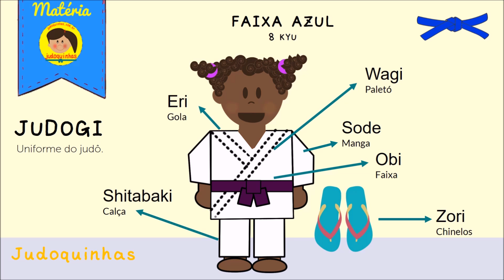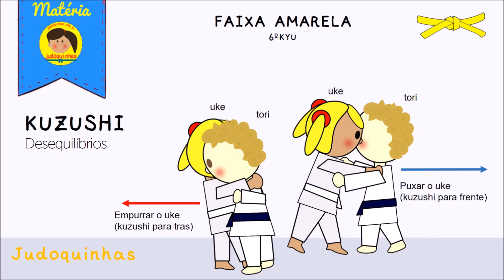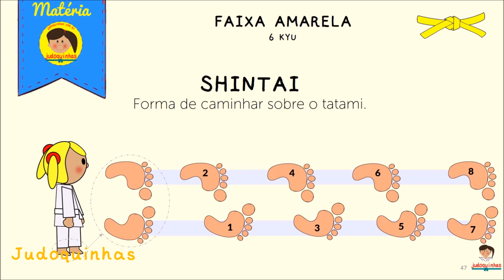Judo Infantil Exame de Graduação CBJ Matéria Exame de Faixa Azul Ponta Amarela e Amarela Judoquinhas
AGORA SIM! VAMOS À MATÉRIA:

***BAIXE SUA APOSTILA***

Matéria para Exame de Troca de Faixa no Judô Graduação Faixa azul ponta amarela

Matéria para Exame de Troca de Faixa no Judô Graduação Faixa amarela

***VÍDEOS DO CANAL COM A MATÉRIA***

GOLPES